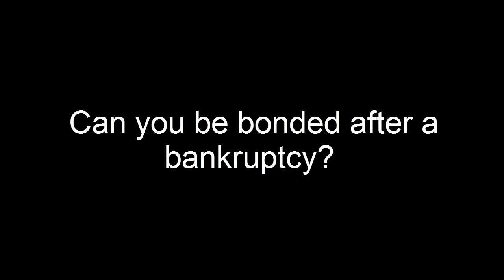Can I get a surety bond after a bankruptcy?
Getting a surety bond after a bankruptcy depends on 2 main factors: the type of surety bond you are applying for, and how long ago the bankruptcy was discharged.

Contract bonds (Bid, Performance, Payment Bonds) tend to be more difficult to get approved for with a bankruptcy compared to Commercial bonds (License and Permit Bonds, etc).

Your ability to get approved for a bond is higher when the bankruptcy was discharged many years ago vs just last month.